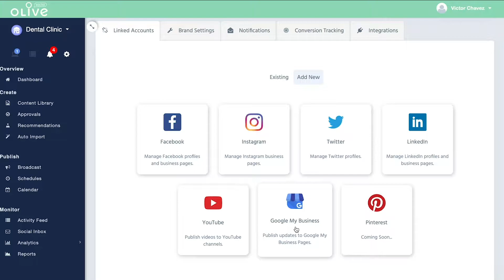Google My Business Announcement!